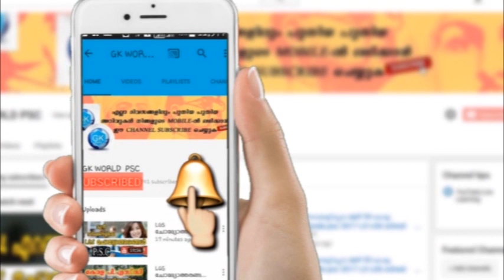PSC ചോദ്യോത്തരങ്ങളിലൂടെ.ep# 84 കേരള പി.എസ്.സീ | kerala psc solved questions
* Psc  malayalam
*Psc english
*Psc solved questions
*Psc examinations
*Current afairs 2017
*umman chndi
*Neyyar dam
*Psc
*ISRO
*Ldc exams
*Ldc  2017
*kerala 2017
*online tution
*Ldc malayalam
*Ldc solved questions
*Trivandrum
*All details of trivandrum
*Trivandrum
*Gk
psc exam
psc kerala
kerala psc online application
psc thulasi
psc notification
kpsc kerala
psc vacancies
kpsc notification
psc recruitment
psc notifications
thulasi psc
improve memory
memory improvement
mnemonic
increase memory
memory exercises
how to enhance memory
memory enhancement
memorization techniques
memory techniques
memory tips
memory power